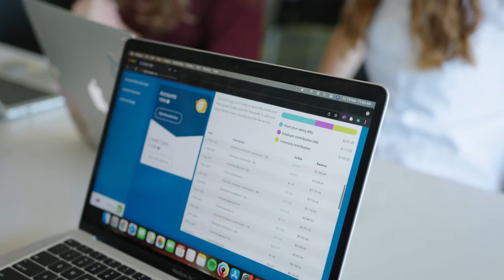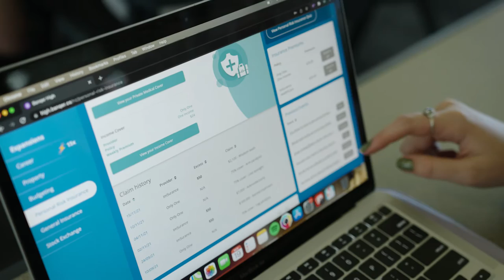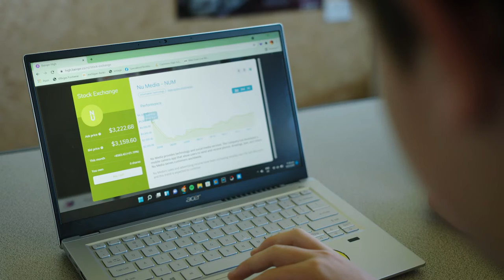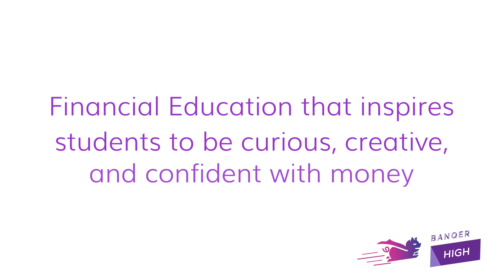Banqer High at Cashmere High School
Banqer High is a financial education platform for secondary schools. At Cashmere High School, they have integrated it into their program, empowering students with some of the most essential life skills.

Top reasons the Cashmere High School love it:
- Overwhelming support from teachers, students and parents for the program
- Develops life skills for students
- Easy to integrate with full support from the Banqer's team
- You don't need to be an expert in financial literacy to use it
- Teaching resources are centralised and succinct
- Caters for every student